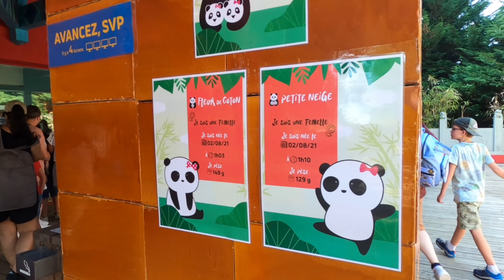Journée au zoo de beauval aout 2021 4K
visite d une journée des différents enclos au zoo de Beauval france
panda géant, tigre, lion, poisson, spectacles des oiseaux les maitres des airs.

one day visit of the different enclosures at Beauval zoo France
giant panda, tiger, lion, fish, bird show the masters of the air ...